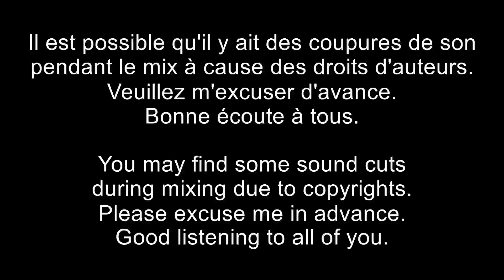DJ Nicosé - Mix Frenchcore & Hardcore 11# (Mai)(2022)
Playlist Mix :

1. Heartless - I Am Insane
2. Sghenny Feat JKLL - No Pain No Gain
3. The Paranoize & AALYX - Hands Up
4. Rayvolt - Crackin' The Bass
5. Angerfist - Solid Stigma